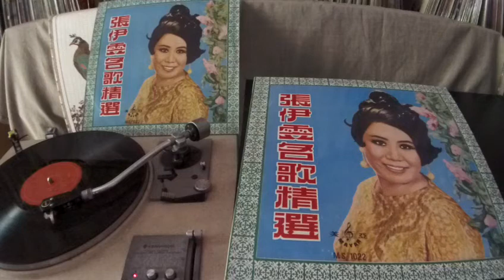張伊雯 Zhang yiwen -- a6 王招君 (Wang Zhaojun)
MAYAR  MS-1022